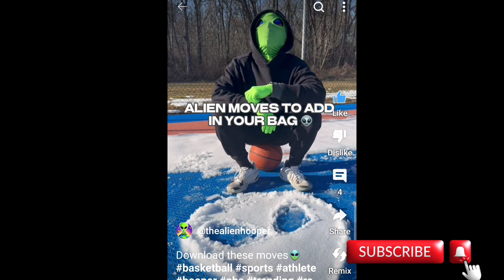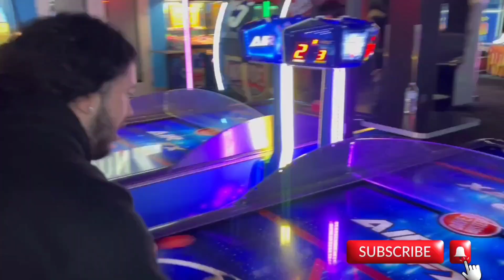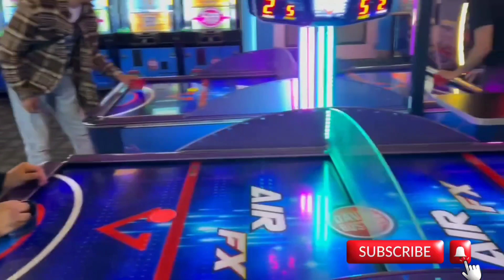🏀 basketball runs & more